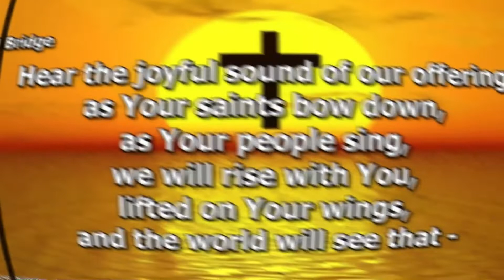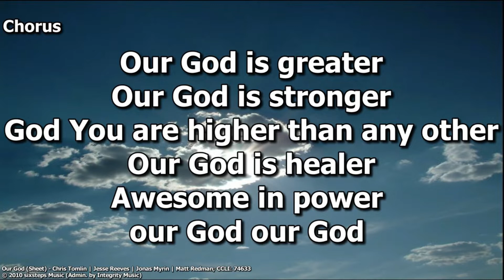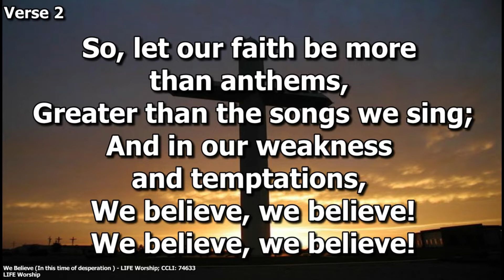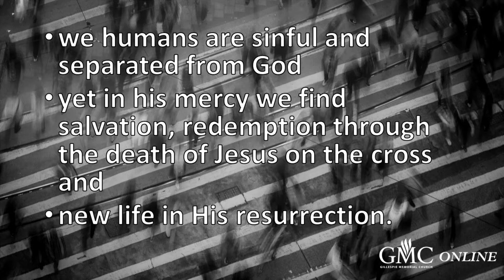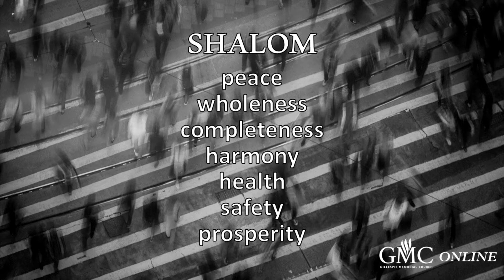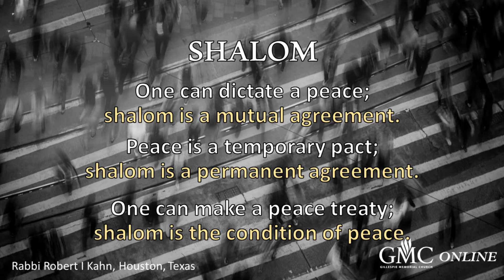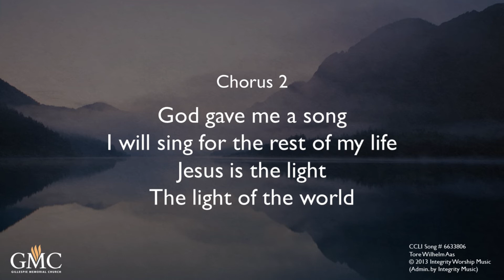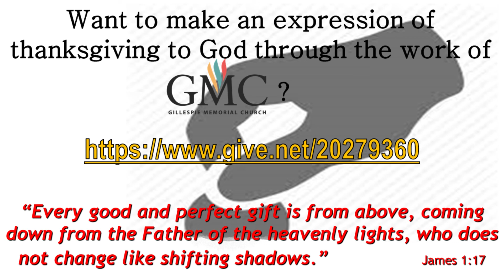ENCOUNTER 7th June 2020 - The GMC Evening Service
Christian service led by the Rev. Mike Weaver, minister of GMC
All hymns / songs used with permission, under Church Copyright Licence no.74633; Streaming Licence no.319613
CLA Church Licence B 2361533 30/09/2020
PRS for Music Church Licence B 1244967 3